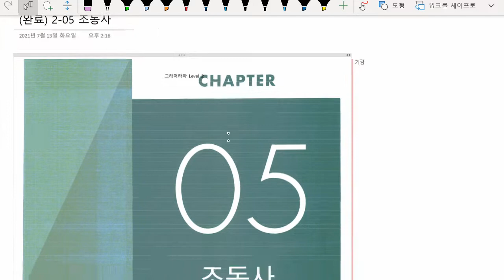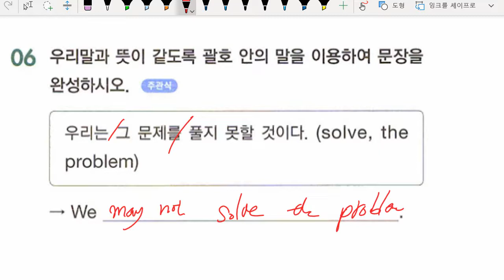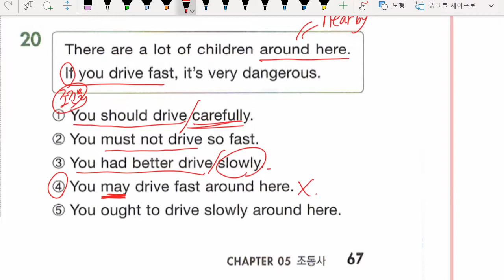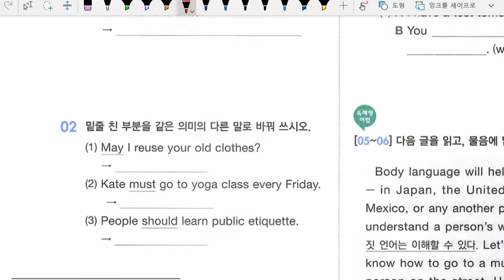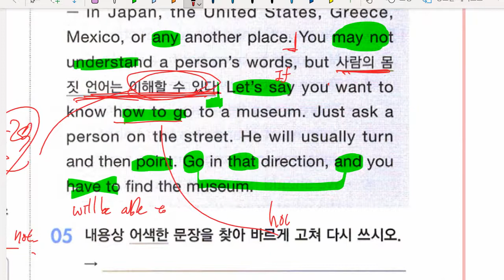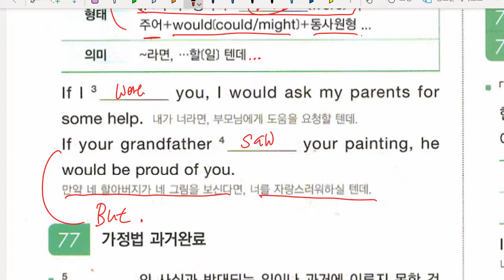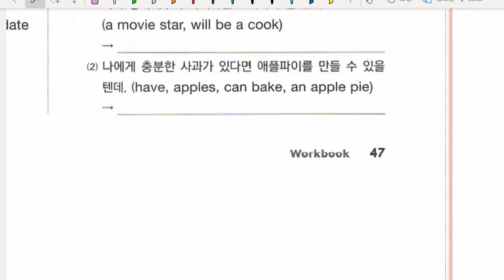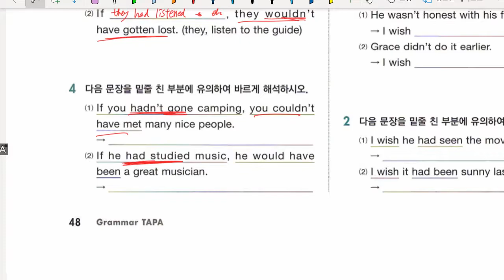중2 2022 01 28 문법 조동사 실전문제 풀이 문법 가정법